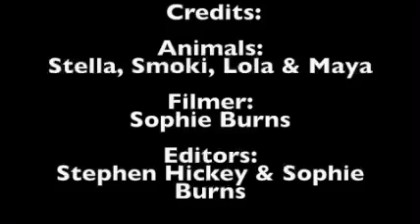The Ups and Downs of the Pets 2